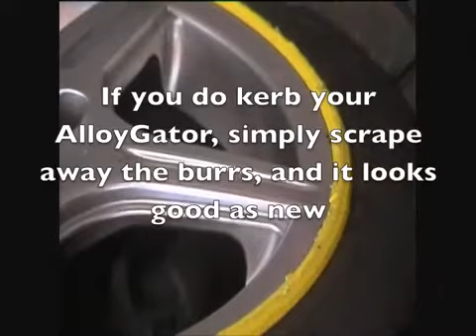AlloyGator Alloy Wheel Protection System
Er du typen der kræser om din bil og ønsker at style hver en lille del? Så bør du 100% anskaffe dig et sæt Alloygators som styler og beskytter dine fælge. Dette produkt beskytter dine fælge effektivt og sikkert. Når du rammer kantstenen, beskytter Alloygator dine dyrt indkøbte alufælge og du undgår herved ridser og andre skader på dem.